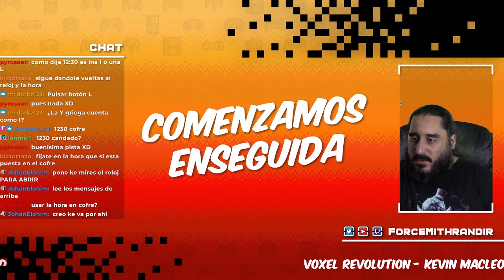Si Aquí Enseñan a Escaparse, ¿No Me Tendrían que Aprobar si Hago Pellas? | ESCAPE ACADEMY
- ENLACES SOCIALES -